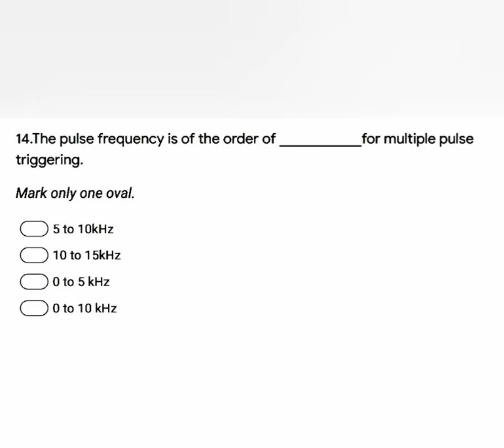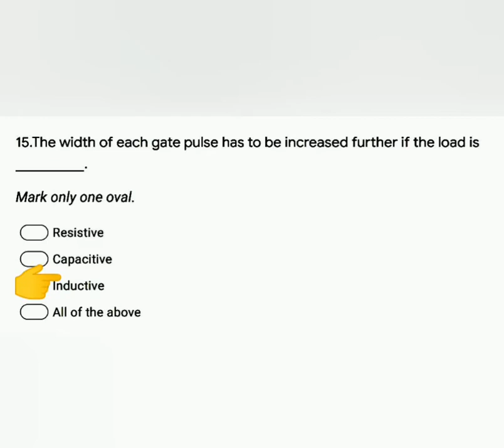20 MCQ ON POWER ELECTRONICS | Part 1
This video includes 20 MCQ based on Power Electronics